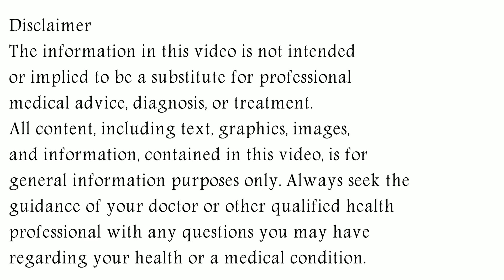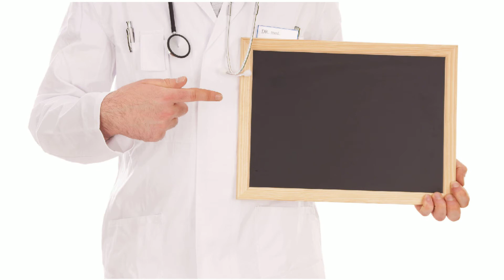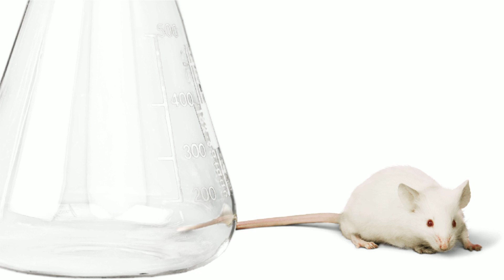AF C Powder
in this video, we will discuss what are the uses and benefits of AF C Powder. How to use AF C Powder. We will also discuss what are the side effects of AF C Powder. Watch the complete video for detailed review of AF C Powder in hindi.